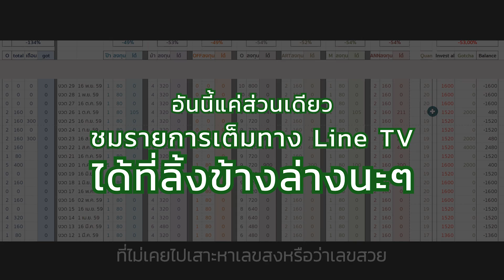เล่นหวยให้เป็นด้วยสถิติ (87 งวด) - สัมภาษณ์ o kookkao [BEHIND THE SCENE]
เก็บสถิติการเล่นหวย จนถูกรางวัลที่ 2

คลิปนี้เป็นเพียงส่วนหนึ่งจากรายการ ดูคลิปเต็มได้ที่นี่เล๊ย
Link ช่วงแขกรับเชิญ กดที่นี่

แยกการเก็บสถิติเป็น 2 แบบคือ
แบบสถิติรายรับรายจ่ายในการเล่น
แบบสถิติ การหาตัวเลขจากสำนักดังๆ